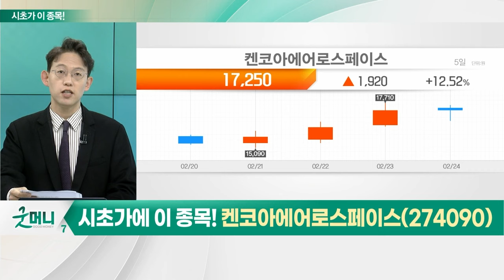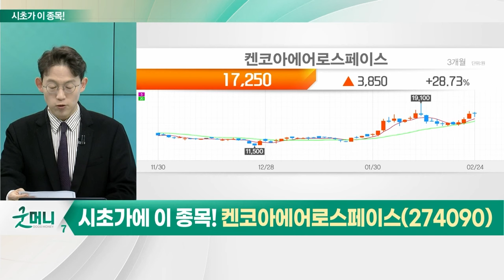켄코아에어로스페이스(274090)... 우주항공_시초가에 이 종목 (20230227)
- 테슬라, 3월 1일 '투자자의 날' 행사 예고
- 정부, 5월 內 우주항공청 설치 특별법 입법 계획
- 세아그룹, 美 '스페이스X'에 특수합금 공급

- 지난해 연결기준 영업익 흑자 전환
- 올해부터 FSS 본격적 양산… 매출 반영
- 실시간 위성 영상 제공 플랫폼 보유
- 스카이파이와 사업제휴의향서 체결